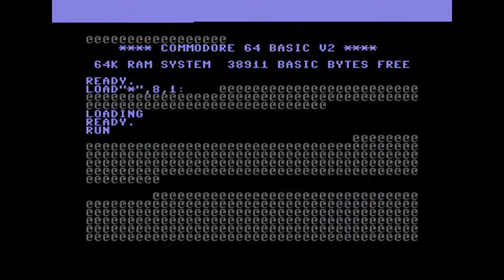ACTION C64 Cracktro [ Predator 2 +4 ]